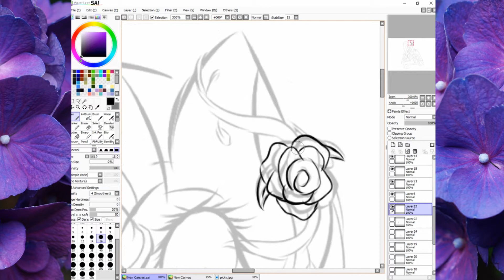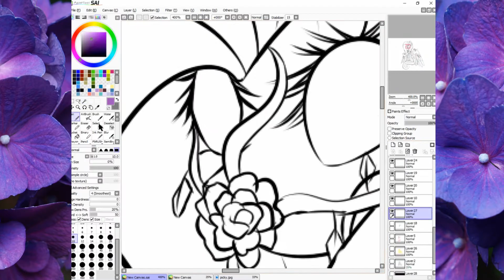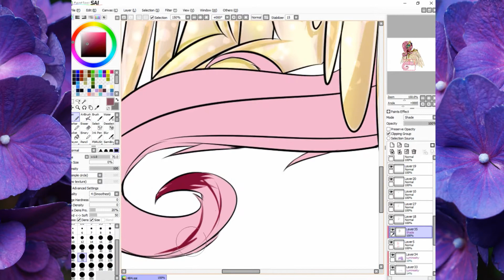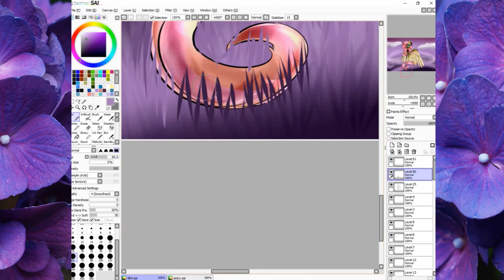{speedpaint} mlp fluttershy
hey i was thinking you  guys out there can help me with what i shuold draw if you want me to draw any thing sand it to me hangout and hope you are having a good week